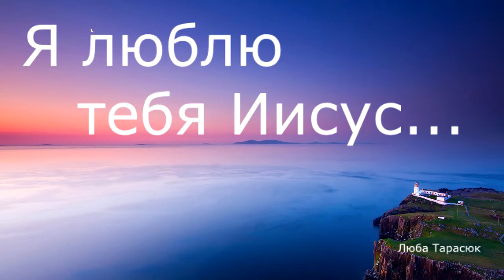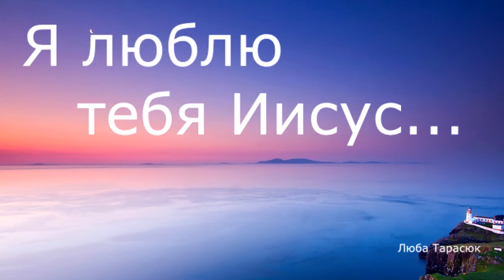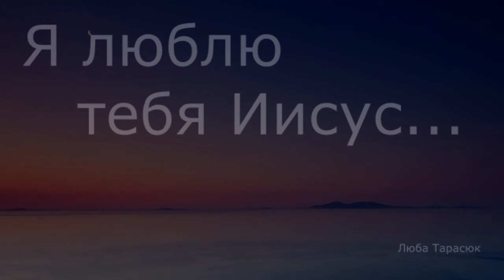Я люблю тебя Иисус..... (Люба Тарасюк )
Официальный YouTube канал исполнительницы